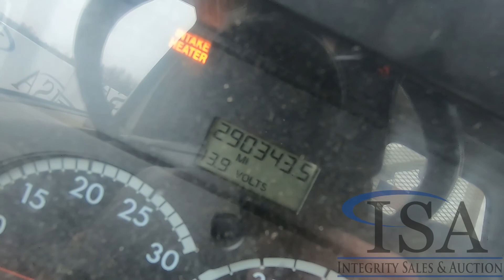Lot 1040: 2001 Sterling Acterra Service Crane Truck Will Be Sold At Auction!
2001 Sterling Acterra Service Crane Truck Will Be Sold At Auction! for all the auction details!